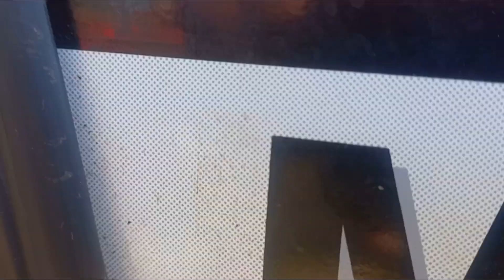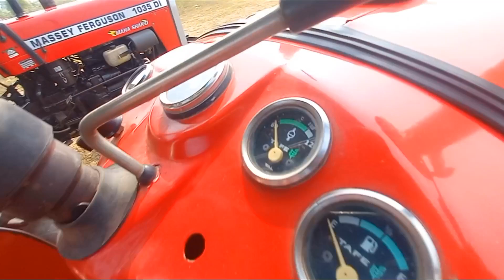यादव ट्रैक्टर मण्डी जयपुर राजस्थान || मात्र 11 हजार में खरीदे अपना मनपसंद 🔥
Online Vahan

Address = यादव ट्रैक्टर मण्डी सुरजपुरा डेरी के पास लिंक रोड  जयपुर to टोंक

Tractorlovers
uesedtractor
Rajesthan Tractor
Gujarat Tractor
Punjab Tractor
maharashtra Tractor
Rotavator
Anand Mahindra
Mahindra and Mahindra
Tractor experience
indian Tractor
driverless Tractor
OMG india
Tractor repair
bast Tractor
Tractor modified
modified Tractor
New Holland 3630
New Holland
swades Tractor
Tractor sale
Tractor Bazar
Tractor mandi
second hand Tractor
uesed tractor
Tractor agency
Tractor advertise
Tractor advertisement
how to repair Tractor
Tractor gearbox
how to open Tractor gearbox
Tractor pump
pump repair
pump
set pump
how to increase Tractor power
vst Shakti
Tractor power
Tractor harrow comparison
harrow comparison
tawi comparison
tavi comparison
antique Tractor
antique
gearbox
how to drive Tractor
JCB repair
JCB
escort JCB
Tractor service
Tractor tyrs
Tractor stunt
Swaraj Tractor
Tractor tochan
Massey Ferguson
Massey Ferguson tractor
sonalika Tractor
Ford Tractor
Ford modified
Eicher Tractor
indofarm Tractor
Ace Tractor
Mahindra Tractor owner
john Deere Tractor
Kubota Tractor
John Deere
Hindustan Tractor
powertrac Tractor
Farmtrac tractor
preet Tractor
Tractor
Swaraj
sonalika
Mahindra
Ford
Farmtrac
John Deere
Massey Ferguson
Massey Ferguson Di
indofarm
Kubota
preet
powertrac
HMT
Massey indian Tractor
Mahindra yuvo
seed drills
seed drill
automatic seed drills Tractor check
Tractor chucking
Tractor bast Tractor
Tractor plough
agricultural
farming leader
farmer
indian farmer
race competition
race Tractor
race

apna india

apna Kisan

                  Online Vahan